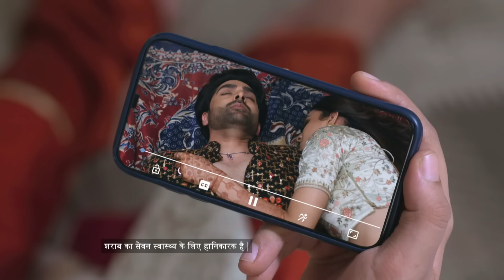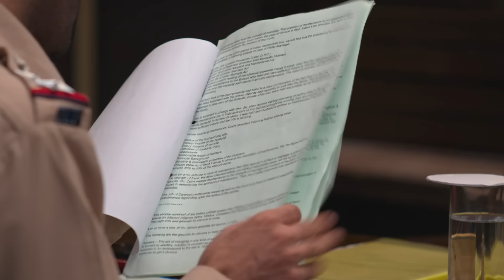Pappu और Chanda की ख़ुशी का नहीं रहा ठिकाना! 🎉 | Teri Meri Ikk Jindri | Full Ep. 37 | Zee TV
Pappu and Chanda are overjoyed beyond measure! But what is the reason for their happiness, and how will it affect those around them? 🎉

A carefree man who runs a dairy falls in love with an aspiring entrepreneur who wants to start a taxi service for women.PL2QlXuKj-XY0b8CpiJ7USZhWqyiH0I06B

Pappu और Chanda की ख़ुशी का नहीं रहा ठिकाना! 🎉 | Teri Meri Ikk Jindri | Full Ep. 37 | Popular Hindi Show | Zee Anmol